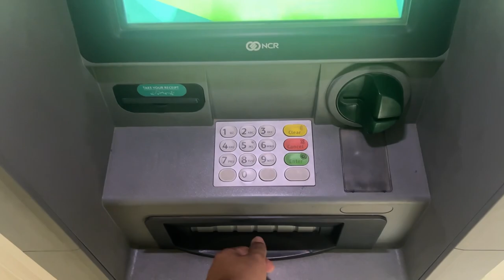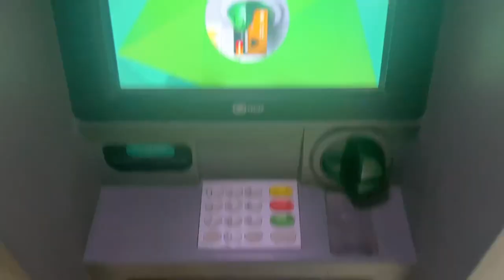Wheat Cutting Started In Village 🌾 || Ramzan Main Gandam Ki Katai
please use the comment section.
icon to get More videos of our Beautiful Azad
Kashmir Region Every Week
InshaAllah…

ramadan vlog uk,
ramadan cleaning vlog,
ramadan day vlog,
ramzan dawat vlog,
ramzan eid vlog,
ramzan vlog funny,
ramadan Streetfood vlog
wheat cutting machine,
wheat grass cutting,
wheat cutting in punjab,
cutting out wheat,
cutting of wheat,
cutting wheat with a scythe,
cutting wheat with a sickle
village life in pakistan,
village lifestyle,
village life 123,
village life game,
village life and city life paragraph,
village life and city life dialogue,
village life and city life,
a village life essay